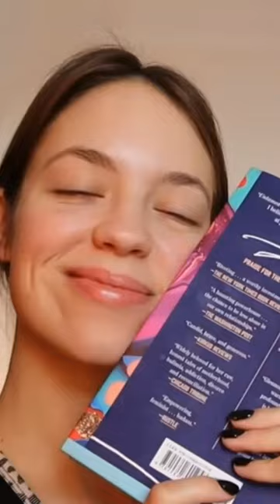Dreaming Big - 9